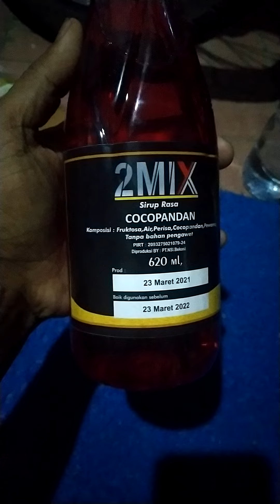ALHAMDULILLAH,..NyobaiN SyiruP BarU,17~05~2021,.